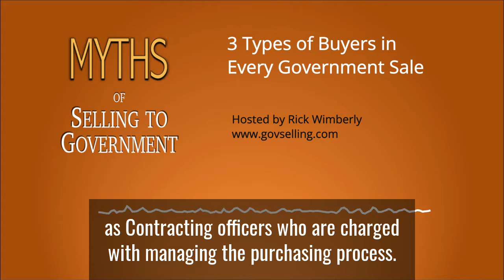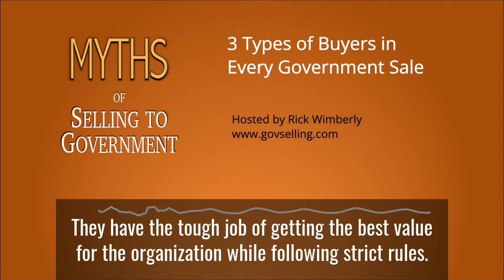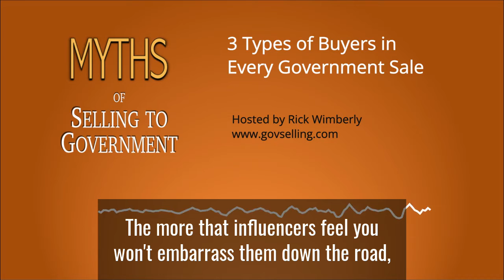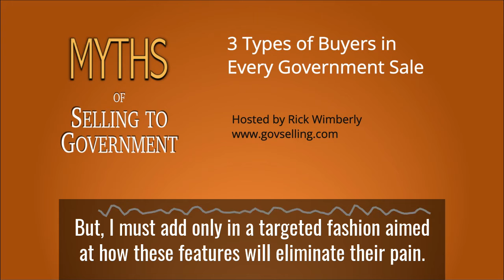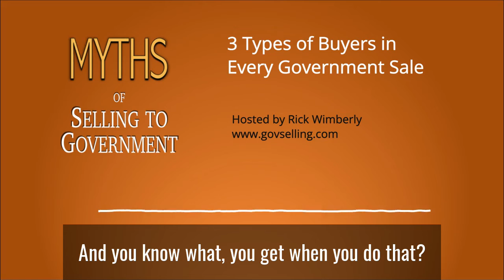3 Types of Buyers in Every Government Sale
No matter what you're selling to the government, you're going to find three types of buyers. Every time. In this excerpt of the podcast Myths of Selling to Government, host Rick Wimberly discusses the three types of buyers in government contractingand how they should be viewed.